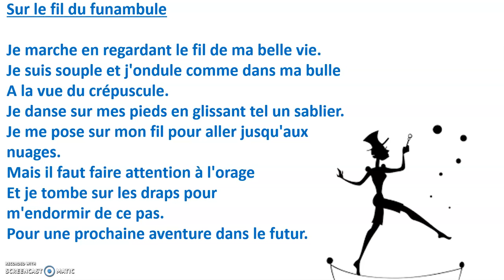Poésie #6 : Sur le fil du funambule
Bonjour tout le monde aujourd'hui voici encore une poésie qui s’intitule "Sur le fil du funambule" !
Bonne vidéo !